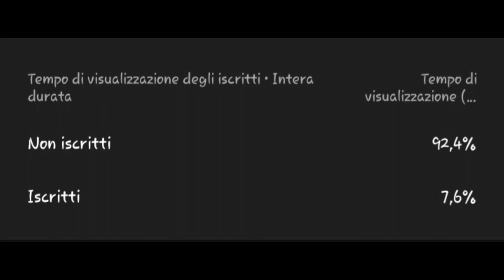Degustazione Intermedia di Mogu Mogu